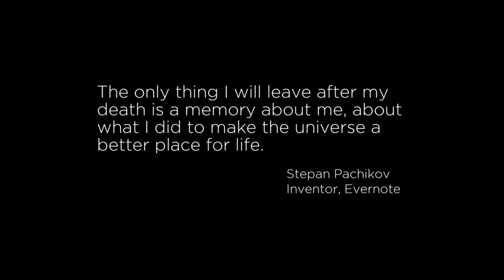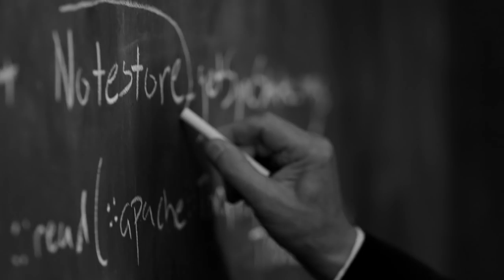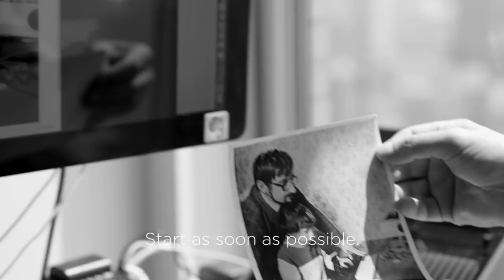Stepan Pachikov: The Potential of Memory (Dir. Mark Seliger)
Tech pioneer Stepan Pachikov has a dream: to preserve human memory forever.

Over a decade ago, Stepan created Evernote to be an extension of the mind. Recently, photographer/director Mark Seliger captured an indelible moving portrait of the man whose mission is to "remember everything."

Along the way, Stepan shared the inspiration that has driven his life’s work and his vision for the future of humanity.

Director: Mark Seliger
Executive Producer: Ruth Levy
Director of Photography:  Shane Sigler
Editor: Barney Miller